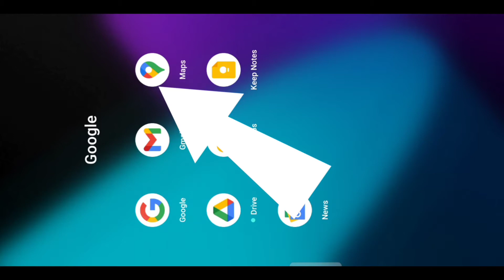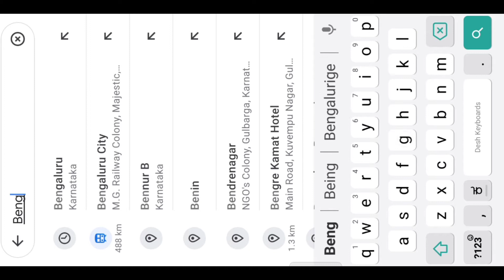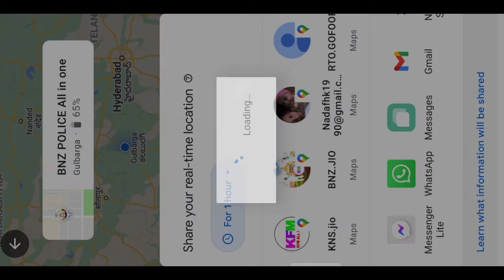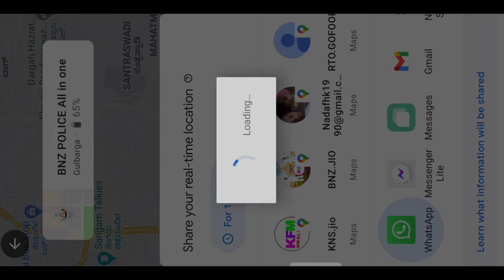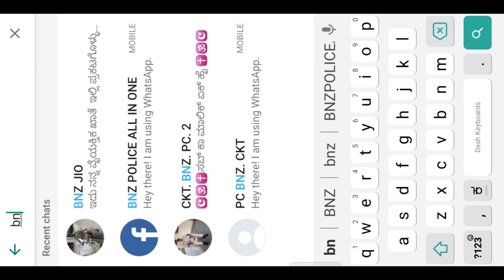ಗೂಗಲ್ ಮ್ಯಾಪ್ ಉಪಯೋಗ ಮಾಡುವುದು ಹೇಗೆ How to use google maps गूगल मैप कैसे उपयोग करें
ಗೂಗಲ್ ಮ್ಯಾಪ್ ಉಪಯೋಗ ಮಾಡುವುದು ಹೇಗೆ google map hege nododu How to use google